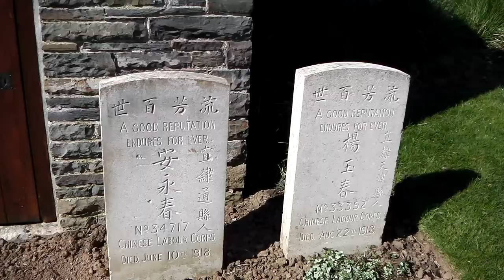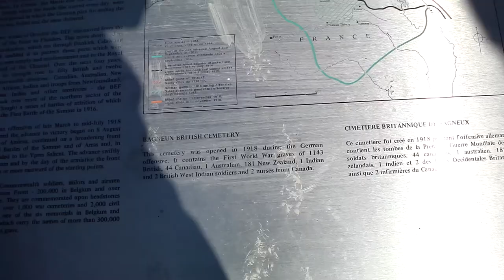Bagneux Military Cemetery, Somme, France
Video of this well looked after CWGC cemetery in France.